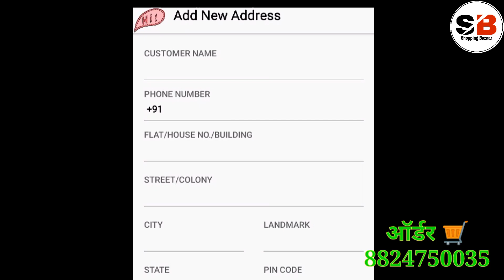Pure mono net 3D butterfly Beautiful saree | TRENDING PRODUCT/Butterfly net design beautiful pattern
Hi

Friends is video mein maine apko partywear saree ke bare mein bataya hai. Isse purchase karne ke liye aap hamen WhatsApp per contact kar sakte hain.

Tags - sarees online
traditional sarees
indian sarees
sarees latest
saris
silk sarees
top5
sarees designs
chiffon sarees
party wear
designer blouse
net saree
fancy sarees
saree shop
party sarees
indian saree
style saree
silk blouse
choli designs
SAREE DESIGNS
Banaras Brocade
Kota Jali
Konrad Saree
Kanjeevaram Saree
Baluchari Saree
Taant Saree
Kantha Saree
Bomkai Saree
Sambalpuri Saree
Bandhani Saree
Kosa Sarees
Nauvari Sarees
Chiffon Sarees
Georgette Sarees
Net Sarees
Banaras Brocade
Kota Jali
Konrad Saree
Kanjeevaram Saree
Baluchari Saree
Taant Saree
Kantha Saree
Bomkai Saree
Sambalpuri Saree
Bandhani Saree
Kosa Sarees
Nauvari Sarees
Chiffon Sarees
Georgette Sarees
Net Sarees
Kanchipuram Sarees
Kanjivaram Silk
Kanchi pattu sarees
Designer Sarees
lase designs
lehenga choli
lehegga sarees
net sarees
wedding sarees
designer sarees
wedding
lehenga saree
lehenga style saree
wedding dress
indianwedding
Bridal Lehengas
Bride
Party Lehenga Saree
Part Wear
Lehenga Saree
Designer lehenga
Lehenga choli
Anarkali lehenga
Lehenga saree
Lehenga skirt
Lehenga suit
designer sarees
supernet sarees
bridal sarees
latest fashion sarees
fashion sarees
latest sarees
new sarees designs
work sarees
sarees
Banaras Brocade
Kota Jali
Konrad Saree
Kanjeevaram Saree
Baluchari Saree
Taant Saree
Kantha Saree
Bomkai Saree
Sambalpuri Saree
Bandhani Saree
Kosa Sarees
Nauvari Sarees
Chiffon Sarees
Georgette Sarees
Net Sarees
kota sarees
latest sarees
uppadasarees